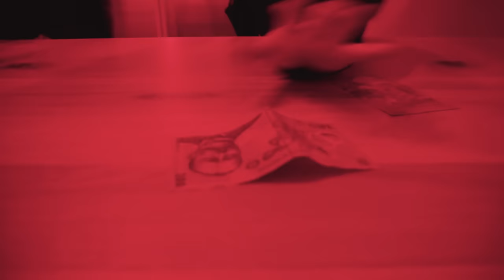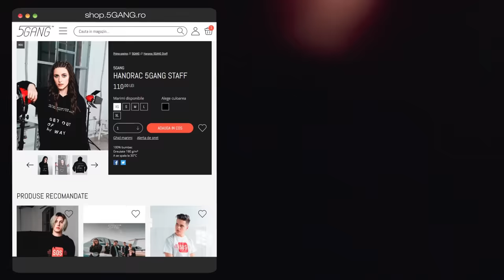5GANG - SCUZE (Official Video)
Produced by That Was Quick @that_was_quick
Directed by Selly @selly